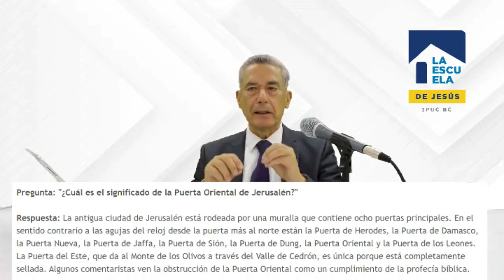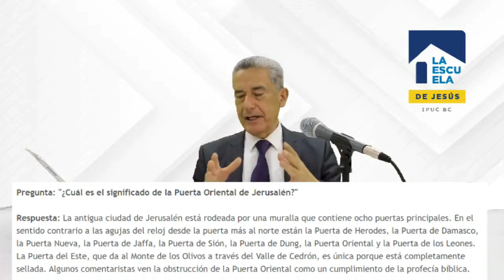UNA GRAN PROFECÍA CUMPLIDA QUE MUY POCOS CONOCEN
LA GRAN PROFECÍA CUMPLIDA QUE MUY POCOS CONOCEN